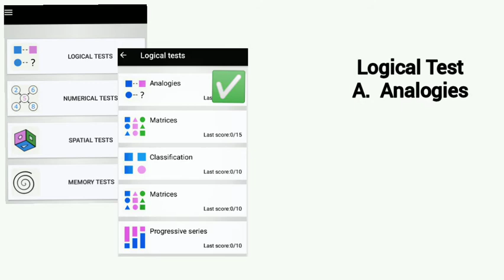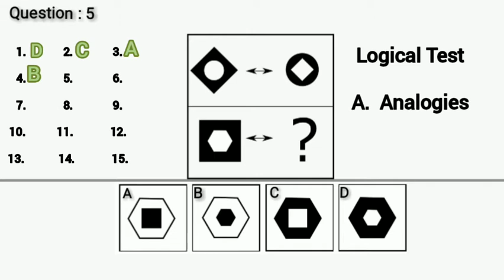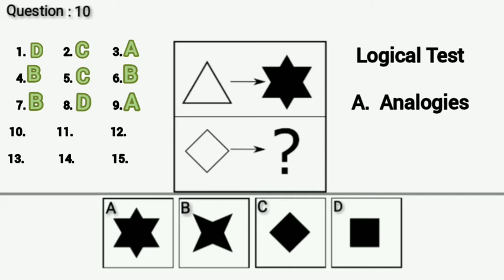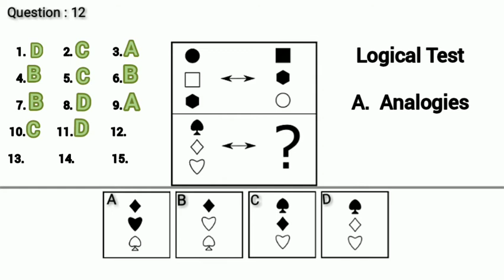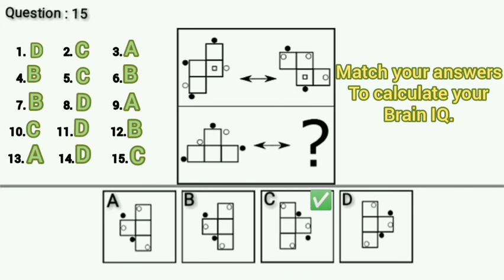IQ test and Solutions,Improve your brain. Puzzles game.